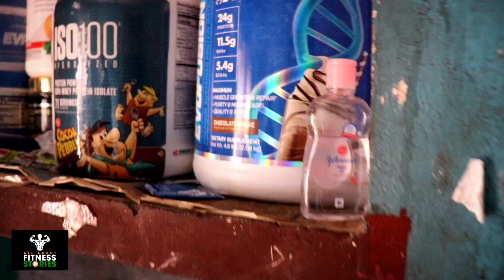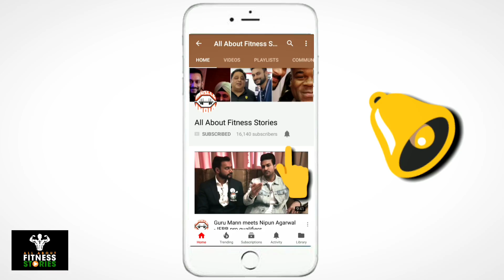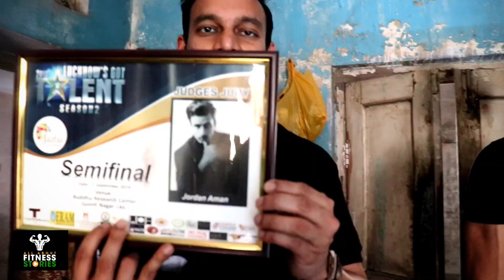How a Bodybuilder is made - Welcome to his Heart & Home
This inspiring story will give you glimpse into ancestral home of Amanjeet Singh Ahluwalia of Kanpur, popularly known as Aman Jordan or Badmash Bhediya.

But he is not Badmash at all! He is Infact Brave, gentle, kind and giving soul.

In this video, Aman shows us his beautiful home and talk about loosing his beloved mother. He also discusses his journey into fitness, norms of society and how NO ONE CAME TO HELP HIM WHEN HE NEEDED THEM THE MOST.